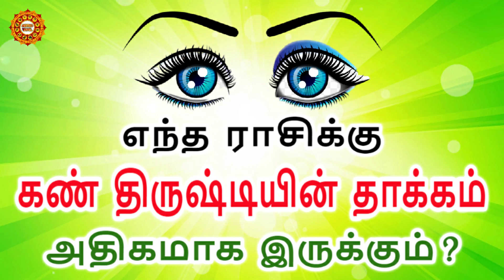கண்திருஷ்டி எந்த ராசிக்காரர்களை அதிகம் தாக்கும் ?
கோவிலில் கொடுக்கும் எலுமிச்சை பழத்தை என்ன செய்ய வேண்டும் ?

 கண் திருஷ்டி நீங்க எளிமையான பரிகாரம், கண்திருஷ்டி விலக பரிகாரம், கண்திருஷ்டி விலக என்ன செய்வது, கண்திருஷ்டி போக்குவது எப்படி, astro tamil